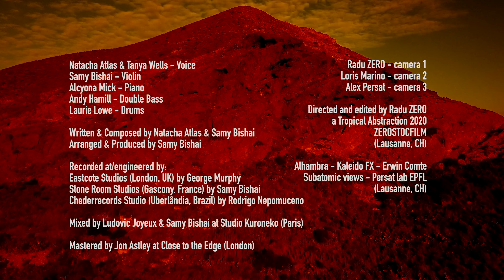Natacha Atlas feat. Tanya Wells - Inherent Rhythm - Official Music Video ناتاشا اطلس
Natacha Atlas feat. Tanya Wells - Inherent Rhythm (Atlas/Bishai)
Official Music Video - From the album Strange Days

Drums - Laurie Lowe @lauriewlowe on Instagram

Lyrics

raindrops of moonshine
in transient rainbows
lost in luminous worlds

ocean-deep
colours of you
lotus beam glows
infinite worlds

lost in infinite
luminous worlds

arena
lost in raindrops
lost in raindrops of moonshine
moonshine

lost
ocean
over
infinite
worlds

Shot in France, Switzerland and Spain by Radu Zéro - director and editor at ZEROSTOCFILM, Lausanne, SWITZERLAND

Amazon USA
Amazon UK
Amazon France